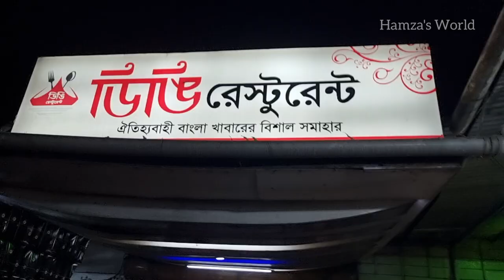beautiful vlogs of Bangladesh sylhet||dinghy Restaurant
Assalamu alaikum wa rahmattullahi wa barakatu beautiful people

in this vlogs I will be sharing  night time going out to dinghy restaurant to get some grill chicken nan bread and shik kabab and try amazing tea Came home and see my hali Ordered yammy mouthwatering fuska

I will be exploring all Sylhet InshAllah and making beautiful vlogs for you guys so you could enjoy it

its very intesteing vlog you will enjoyed thank you.

I am going to Bangladesh after 4 years with my wife and kids

Inshallah I will be uploaded lots of beautiful vlogs of Bangladesh sylhet stay connected with Hamza's World and don't forget to subscribe my channel and press the bell icon button for more new vlogs